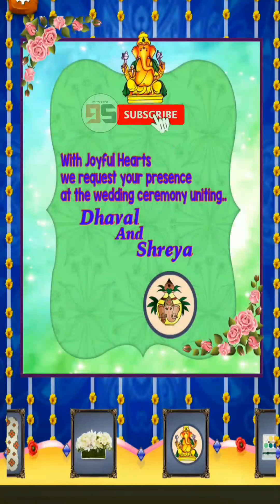Gujrati wedding the royal indian mariage ritual||@StylishGamerr ||girl games||Android gameplay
Hello friends in this video I show you the makup dressup game of gujrati indian girl

Gujrati wedding the royal indian wedding rituals
girl games
Android gameplay
new game
girl cool games
makeup dressup game
indian wedding game
stylish gamer